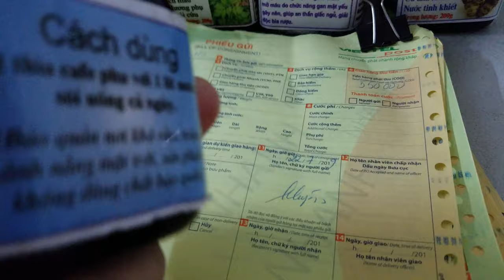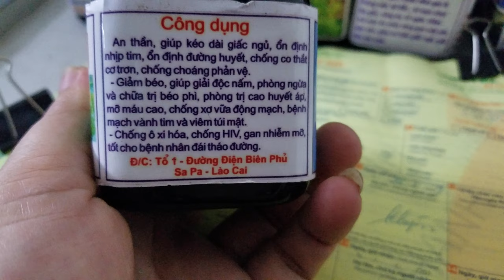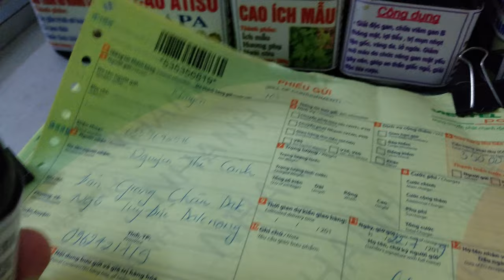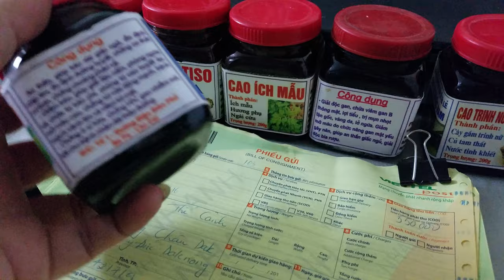Hình thức đặt mua cao lá sen tại hà nội - Công dụng cao lá sen